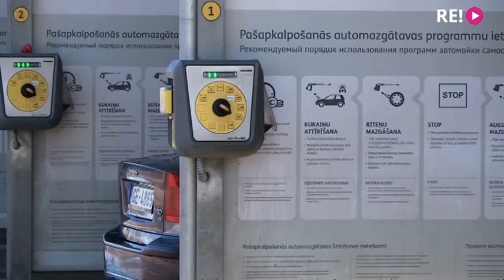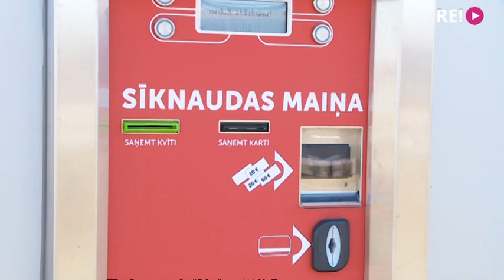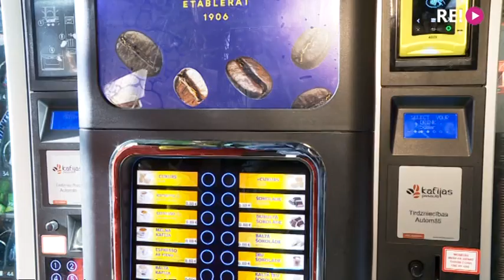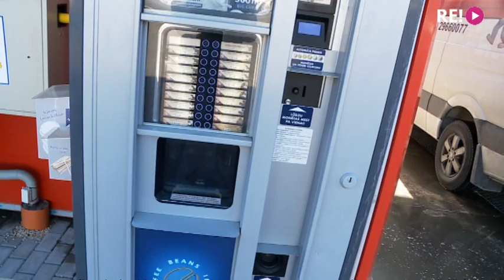Vai pašapkalpošanās auto mazgātavās viss notiek likumīgi?